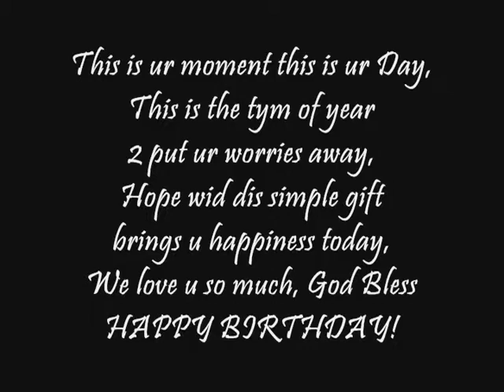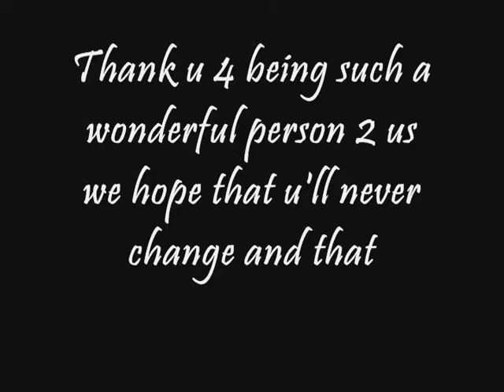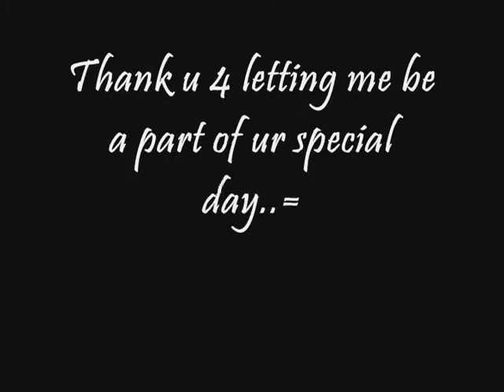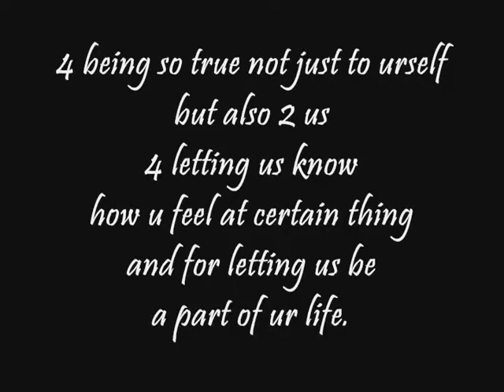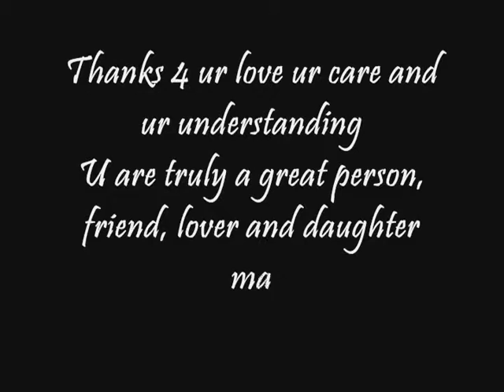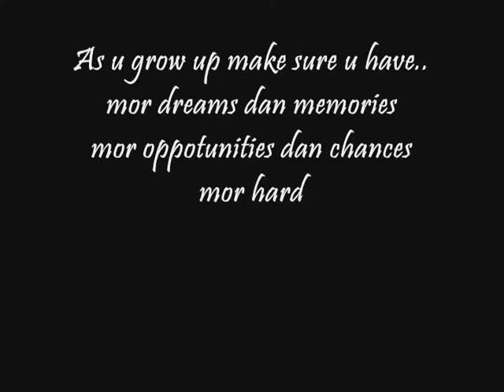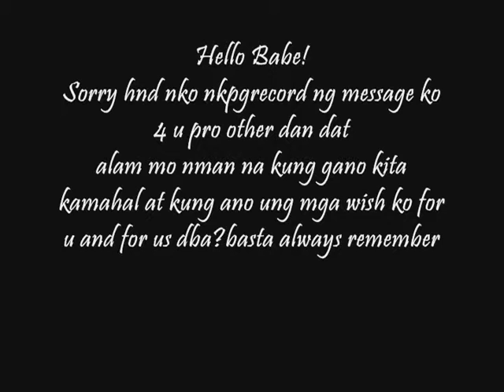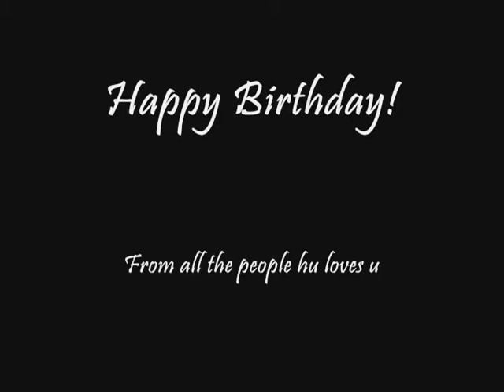Happy bday dha WMV